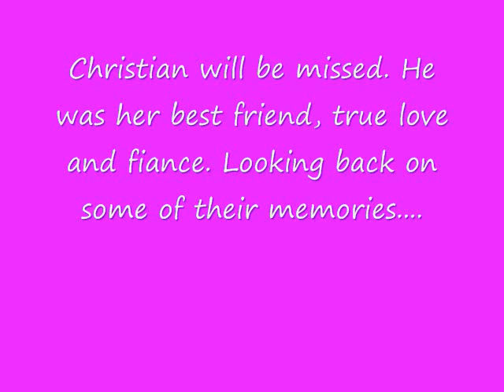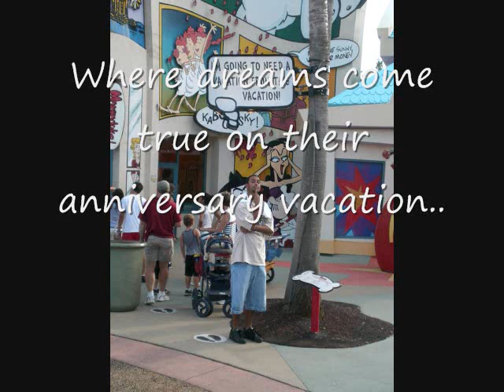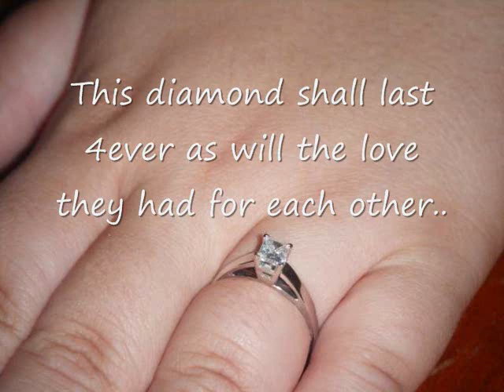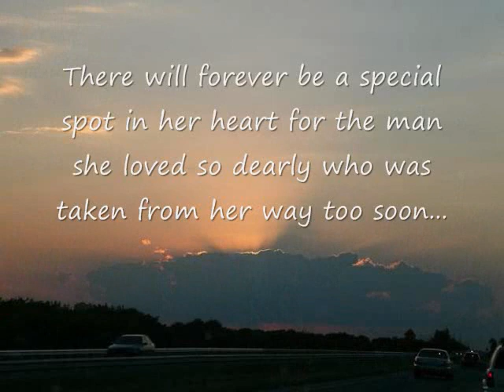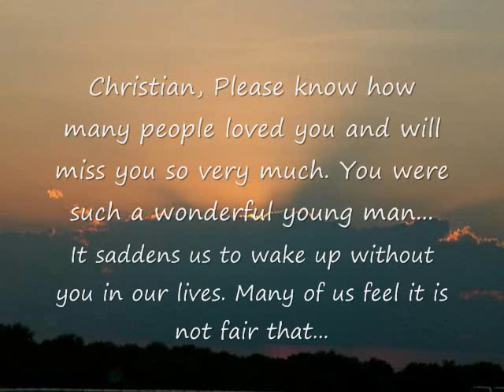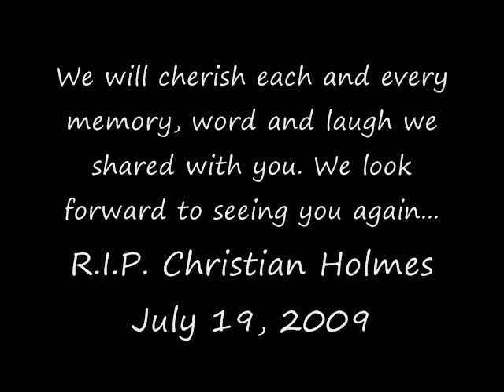A Tribute to Love KellieNChristianHolmes 07 19 2009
Kelly & Christian were engaged and doing everything right. Good people, happy and in love. On July 19, 2009, Christian was taken from her in a motorcycle accident. Their love will never die...